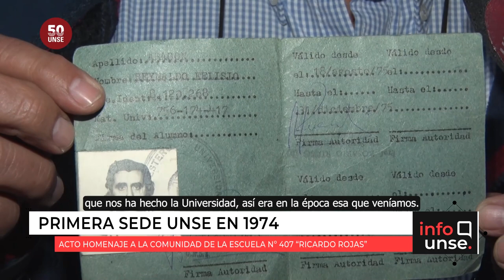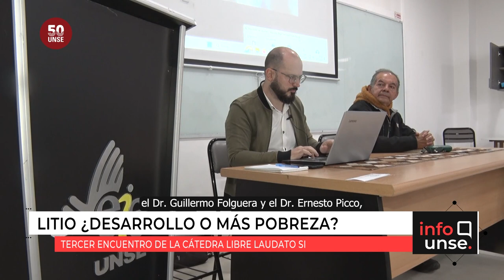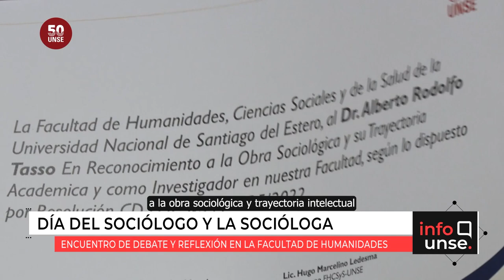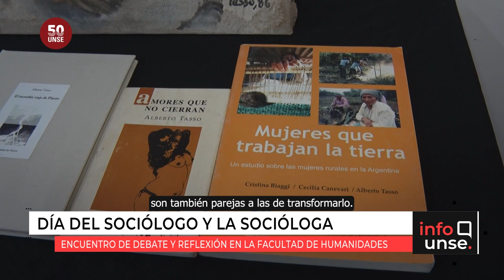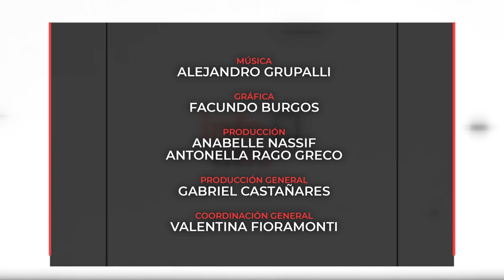INFO UNSE 07/06/2023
Hoy compartimos información sobre:

🔹 Acto homenaje en la Escuela N° 407 “Ricardo Rojas”; primera sede de la UNSE en 1974.

🔹 “Litio ¿Desarrollo o más Pobreza?”: tercer encuentro 2023 de la cátedra libre Laudato Si, de la Escuela para la Innovación Educativa.

🔹 Entrega de placa conmemorativa a la UNSE de parte del Viceconsulado de Italia en Santiago del Estero.

🔹 Distinción al Dr. Alberto Tasso en el encuentro por el Día del Sociólogo y la Socióloga en la Facultad de Humanidades.